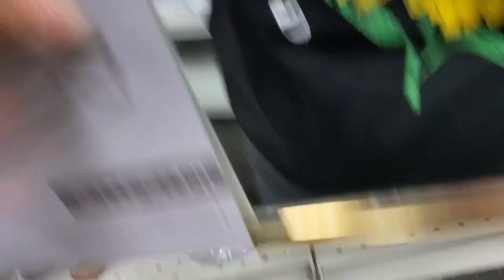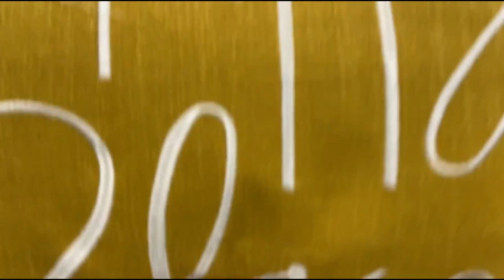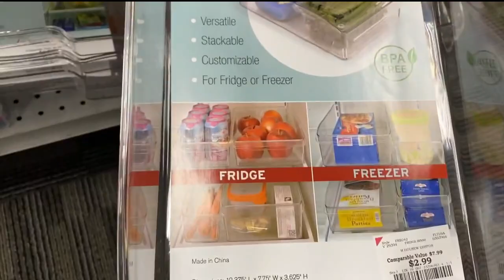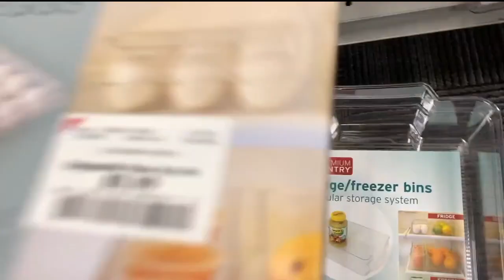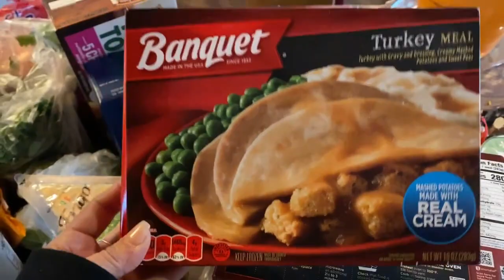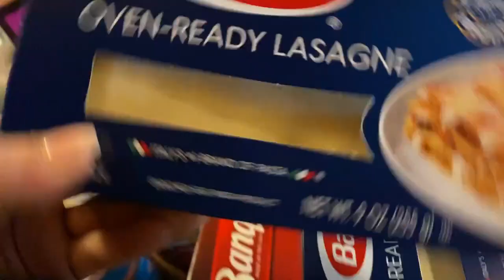UN DIA CONMIGO PRIMER VIDEO DE 2020!!!!